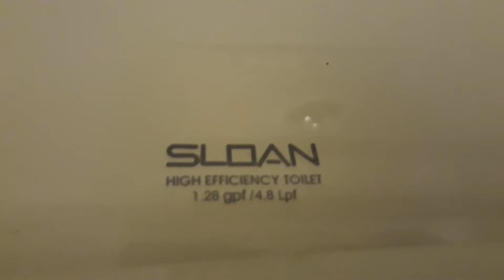#915: 2014-2015 sloan fixtures at a tennis court.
Here we have the following fixtures:
1 powerful 2014-15 sloan urinal.
1 LOUD and squeaky 2014-15 sloan HET (high efficiency toilet) 1.28gpf